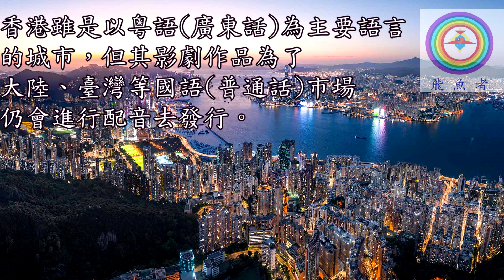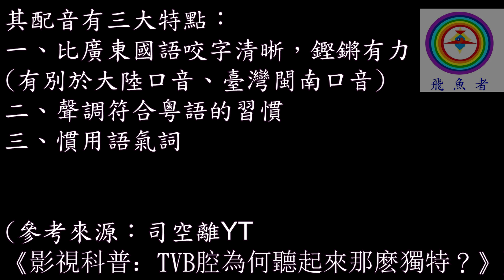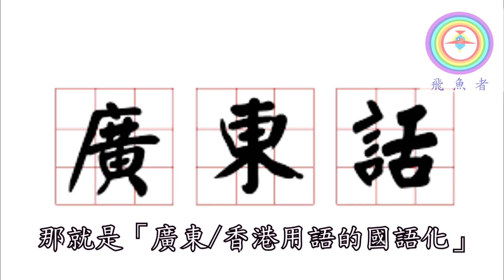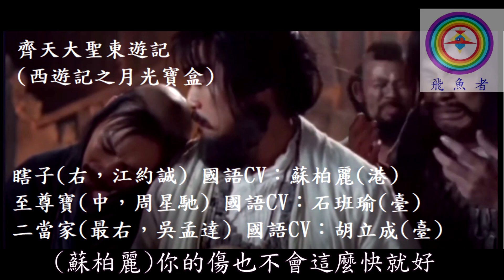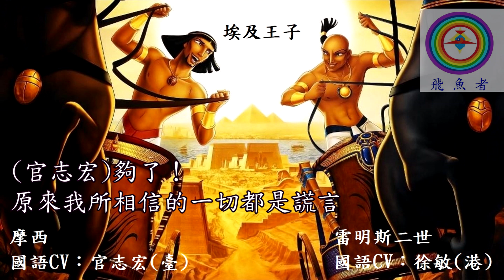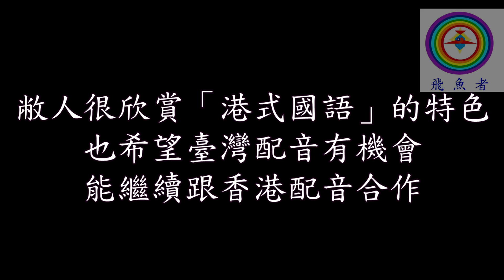【飛魚者】聲優評比：港式國語配音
最近無意間看到一些有關香港TVB腔國語配音的介紹，剛好也是自小就愛看的港片以及港劇特殊的國語配音，於是整理一下，介紹一下「港式國語配音」的特色。